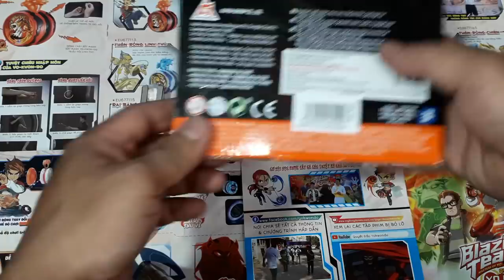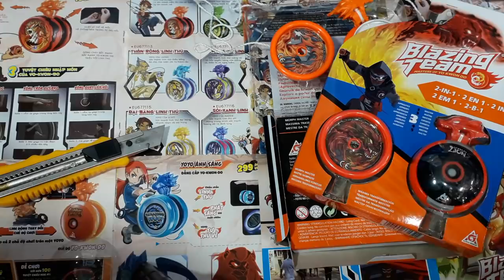ĐỒ CHƠI ABO - Ali3phi Test Yo Kwon Do Thần Hổ Song Đấu - Chuyển đổi 2 chế độ Yoyo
ĐỒ CHƠI ABO - Yo Kwon Do Thần Hổ Song Đấu - Chuyển đổi 2 chế độ Yoyo - Đồ chơi trẻ em quận 4 HCM - hiện nay dòng hàng Tiếng Anh đã hết - ABO còn dòng hàng Nội Địa Tiếng Hoa nhé - Video test sản phẩm mới nhất